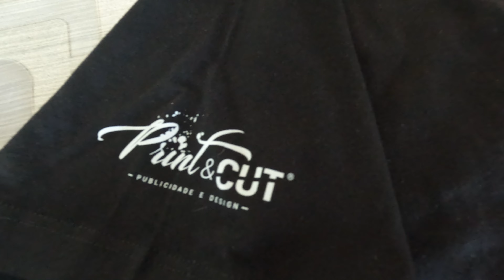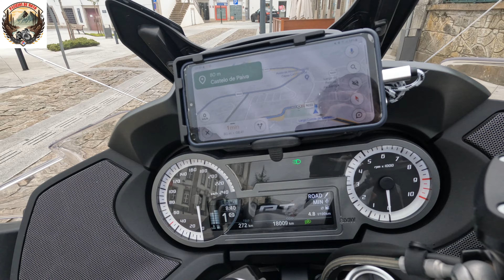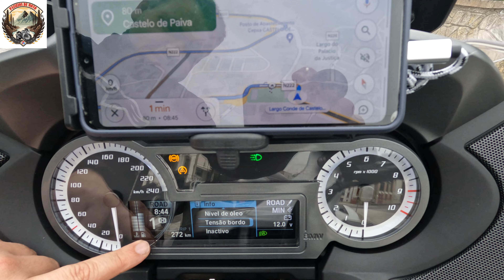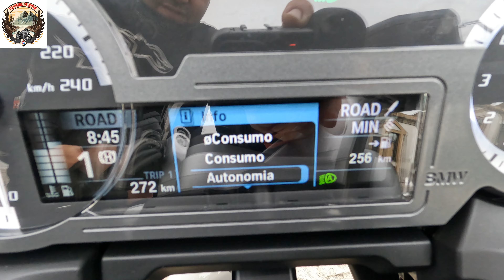NOVA MOTO no CAIS de GAIA e NOVOS EQUIPAMENTOS - será que aparece a vossa moto 🤔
Visitem o nosso parceiro Print & Cut
Visitem o Face do Helder Pinto  - Motorcyles On Tour
Muito obrigado a ambos pela parceria com o canal 😁✌